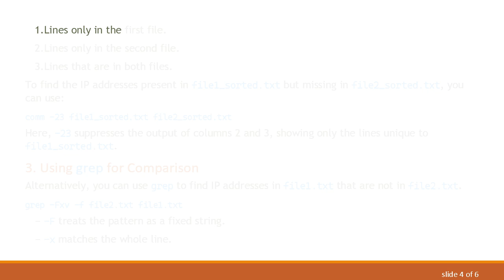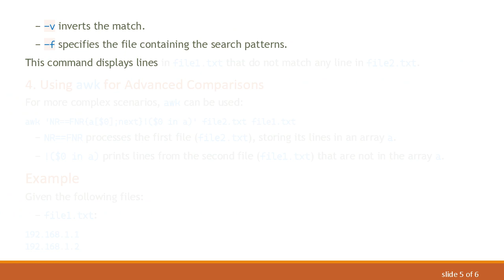Efficiently Compare Two Files in Linux to Find Missing IP Addresses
Summary: Learn how to compare two files in Linux using Bash to find missing IP addresses with efficient commands and techniques.

Comparing two files to identify discrepancies or missing data can be a common task for system administrators, developers, or network engineers. When dealing with IP addresses, detecting differences efficiently becomes even more critical. This guide will walk you through the steps to compare two files in Linux to find missing IP addresses using Bash.

Understanding the Use Case

Suppose you have two files:

file1.txt: Contains a list of IP addresses that should be present.

file2.txt: Contains a list of IP addresses that actually are present.

The goal is to determine which IP addresses in file1.txt are missing from file2.txt.

Required Tools

To achieve this, we will leverage common command-line tools available in most Linux distributions:

sort

comm

grep

awk

Each of these tools is powerful and when combined, they provide a robust solution for file comparison tasks.

Step-by-Step Guide

Ensure Files are Sorted
Before using comparison tools, it's essential to ensure that both files are sorted. This is because many of the tools require sorted input to function correctly.

Use comm to Compare Files

The comm command compares two sorted files line by line and produces three columns of output:

Lines only in the first file.

Lines only in the second file.

Lines that are in both files.

To find the IP addresses present in file1_sorted.txt but missing in file2_sorted.txt, you can use:

Here, -23 suppresses the output of columns 2 and 3, showing only the lines unique to file1_sorted.txt.

Using grep for Comparison
Alternatively, you can use grep to find IP addresses in file1.txt that are not in file2.txt.

-F treats the pattern as a fixed string.

-x matches the whole line.

-v inverts the match.

-f specifies the file containing the search patterns.

This command displays lines in file1.txt that do not match any line in file2.txt.

Using awk for Advanced Comparisons
For more complex scenarios, awk can be used:

NR==FNR processes the first file (file2.txt), storing its lines in an array a.

!($0 in a) prints lines from the second file (file1.txt) that are not in the array a.

Example

Running the provided comm, grep, or awk commands to compare these files would correctly identify that 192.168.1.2 is missing from file2.txt.

Conclusion

Comparing files to find missing IP addresses in Linux can be efficiently handled using command-line tools like sort, comm, grep, and awk. By incorporating these tools into your workflow, you make your file comparison tasks more streamlined and effective. Understanding and mastering these commands will significantly enhance your ability to manage and analyze system data accurately.